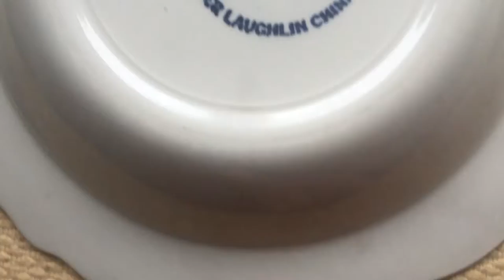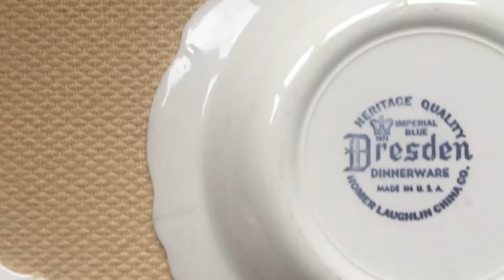Homer Laugh DRESDEN Rimmed Soup Bowl Imperial Blue Floral 8 1/2" USA Set of 3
Homer Laughlin DRESDEN
-Rimmed Soup Bowl
-Imperial Blue Floral
-Approx. 8 1/2" USA

Review all photos.